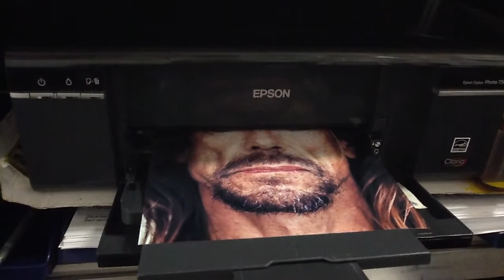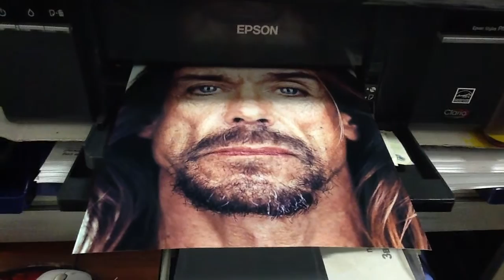8Art - Фотопечать А4 без полей на сатине на принтере Epson T50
Принтер Epson Т50 с установленной с СНПЧ. Бумага - Сатин (Lomond).
В фотосалоне 8-art.ru в ТЦ Варшавский.